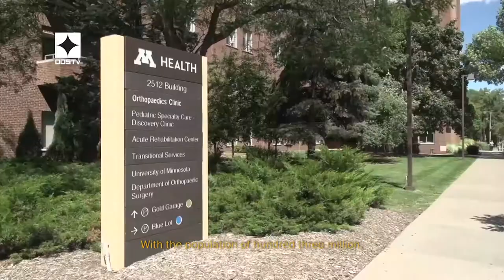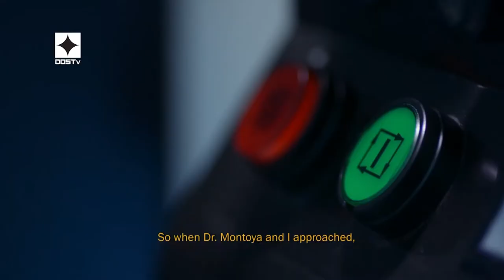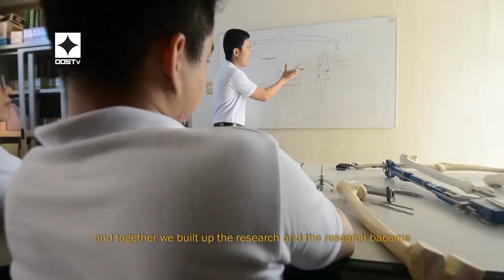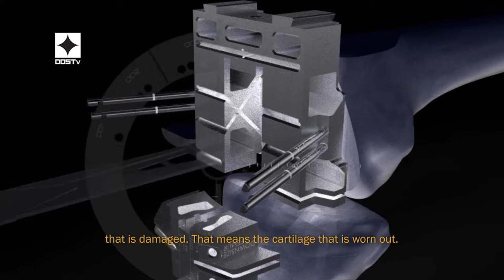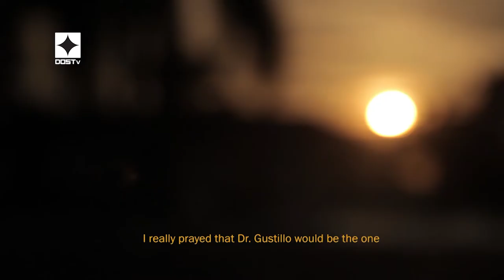DOSTv Episode 371 - SineSiyensya, "AXIS KNEE"